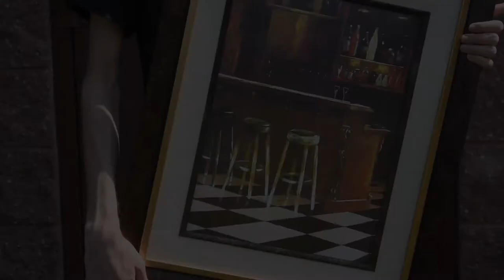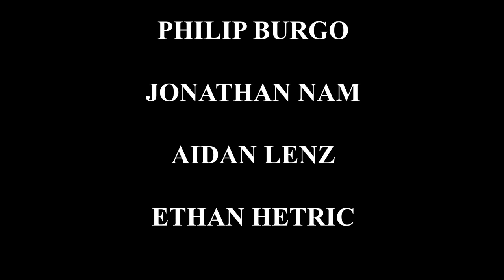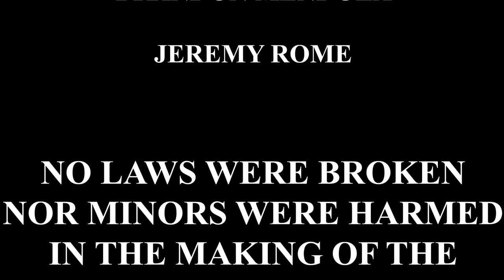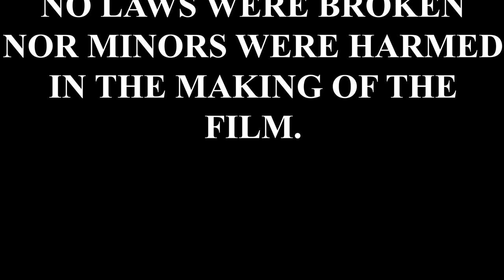Spider-Man Vs. Daredevil: The Blind Side | The Definitive Edit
IT'S SUPPOSED TO NOT MAKE SENSE

"Midnight Closet"
from Tekken 7 OST
Composers:
Rio Hamamoto
Taku Inoue
Akitaka Tohyama

"Mechanical Rhythm"
from Xenoblade Chronicles OST
Composed by ACE+

"Iwatodai Dorm"
from Persona 3 OST

"Won't Forget, Can't Regret"
from Atelier Ryza OST
Composed by Hayato Asano

"Time to Make History"
from Persona 4 Golden OST

"Task Force Neuron"
from Astral Chain OST
Composed by Satoshi Igarashi

"Last Surprise (Remix)"
from Persona 5 Scramble OST

"Last Surprise"
from Persona 5 OST

"Seinfeld Theme"
from Seinfeld
Composed by Jonathan Wolff

"Careless Whisper"
by George Michael

"A Tragic Decision"
Composed by ACE+

"Superman Theme"
from Superman

"Cut N Run"
from Chaos Code OST
Composed by -45

"One Last You"
from Xenoblade Chronicles 2 OST

"Sha-La-La"
from The King of Fighters '99 OST
Composers:
Hideki Asanaka
Toshio Shimizu
Yasuo Yamate